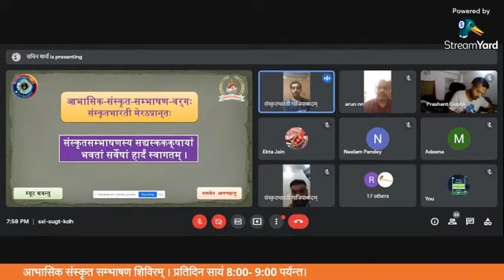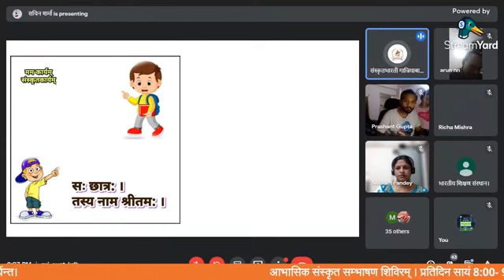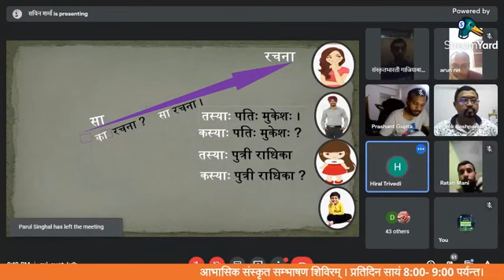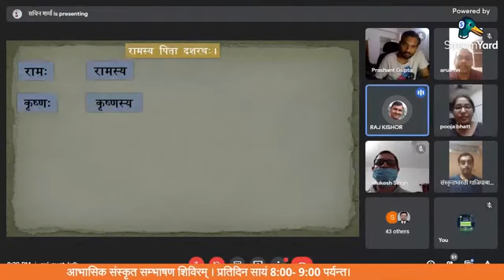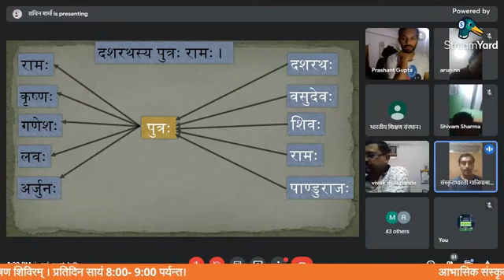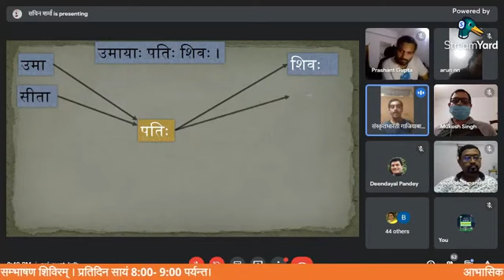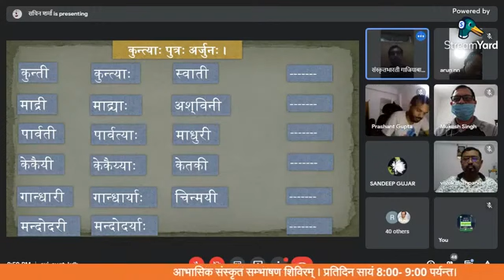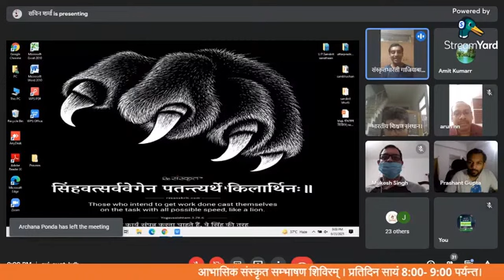संस्कृत संभाषण तृतीय दिवस: